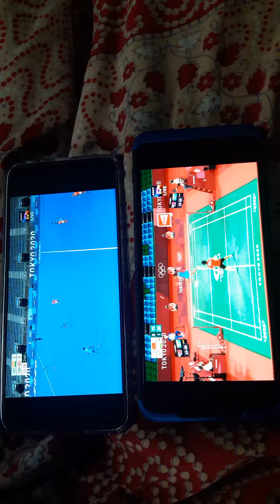PV SINDHU wins BRONZE over CHINESE PLAYER | SONY LIV